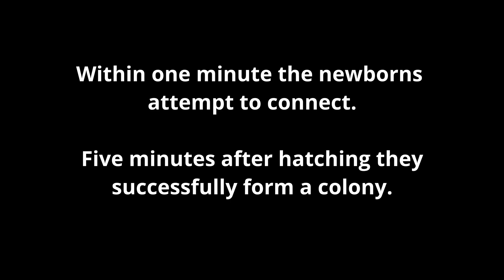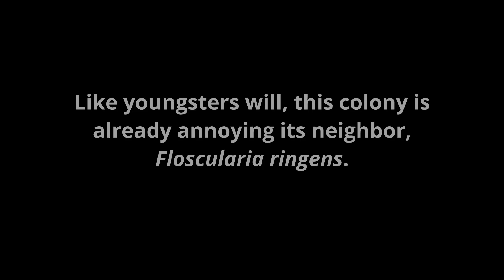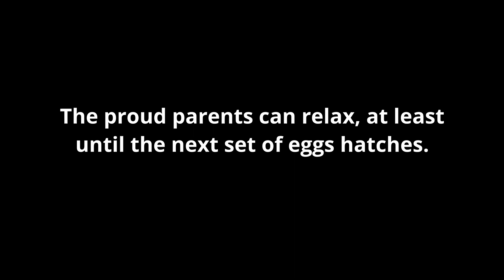Sinantherina socialis birth and colony formation